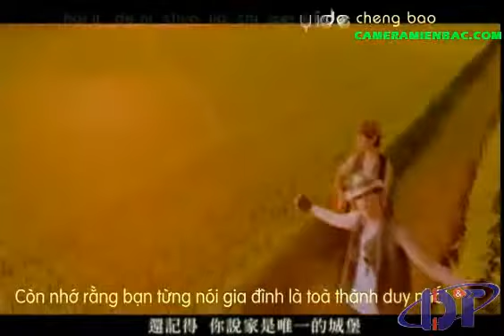Hương lúa - Châu Kiệt Luân